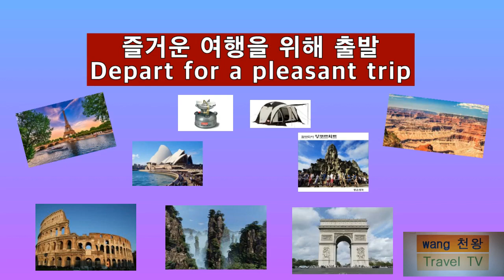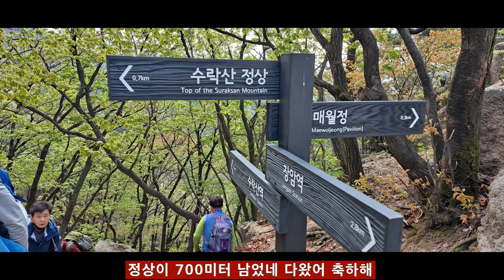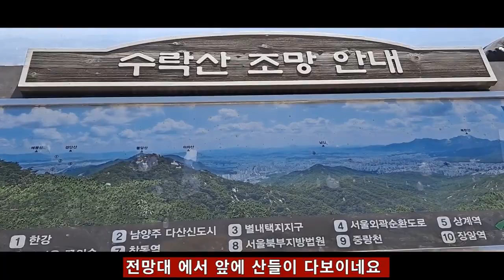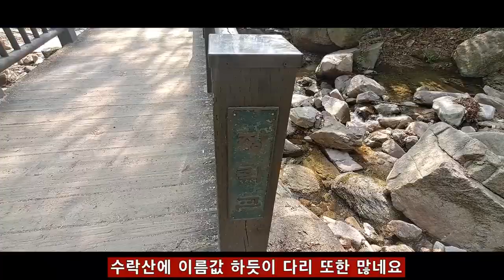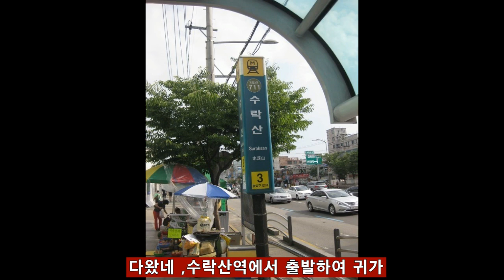수락산/트래킹/장암역/기차바위/주봉/코스/힐링이 되네요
수락산 장암코스에서 기차바위로 올라가는 트레킹 코스는 힘은들지만 힐링되는 코스로 강추드립니다